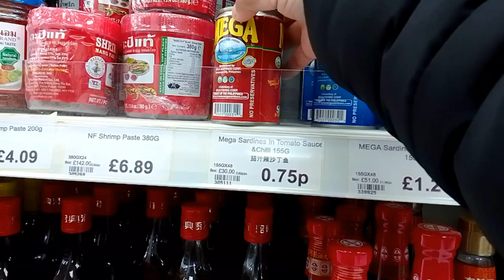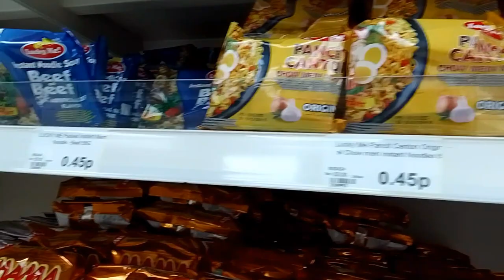Sardines at Pancit Canton at Asian Shop